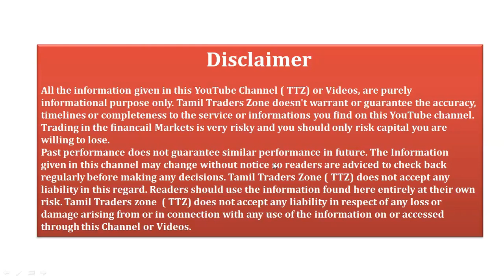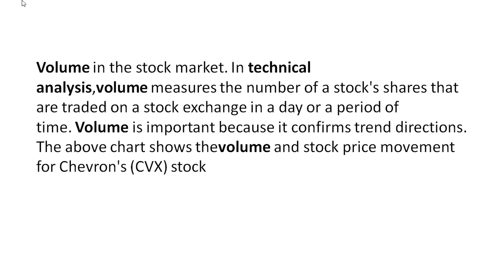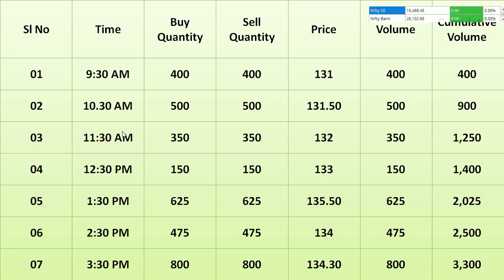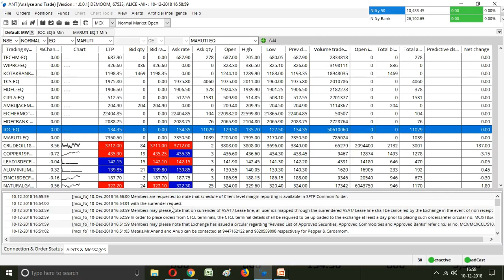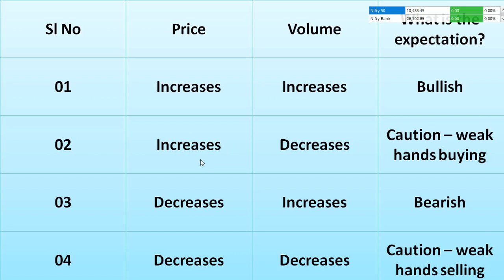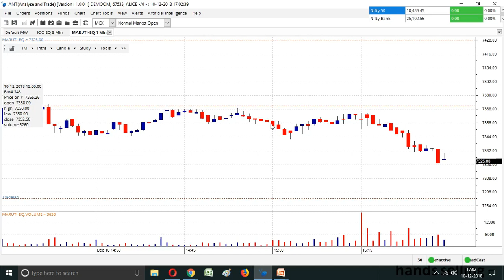Beginner Chapter 28/What is Volumes/தமிழில்/TTZ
Volume in the stock market. In technical analysis,volume measures the number of a stock's shares that are traded on a stock exchange in a day or a period of time. Volume is important because it confirms trend directions. The above chart shows thevolume and stock price movement for Chevron's (CVX) stock